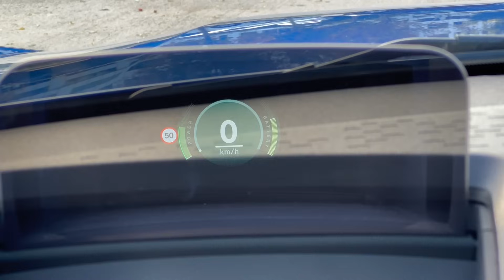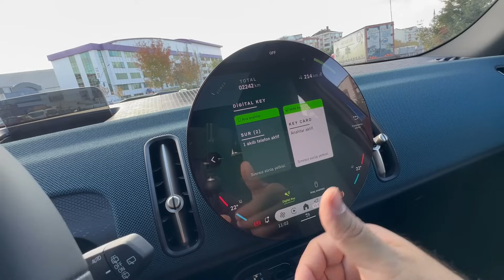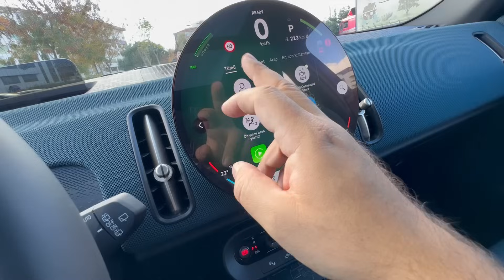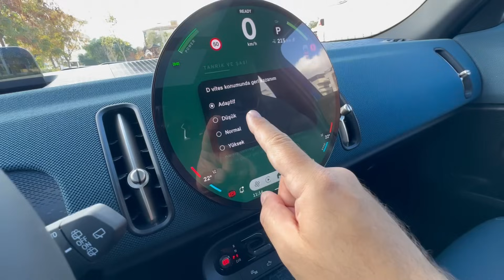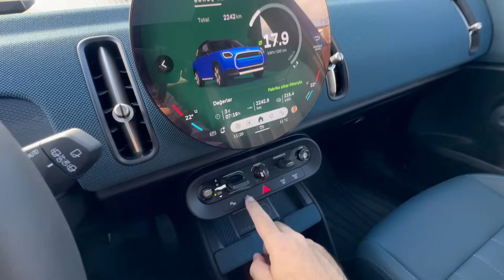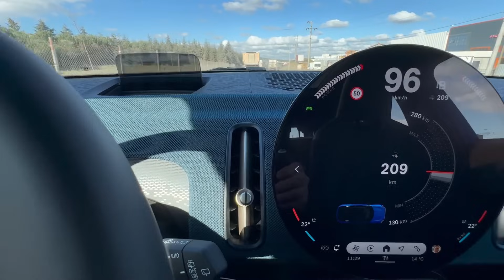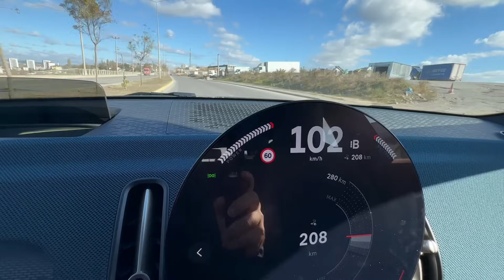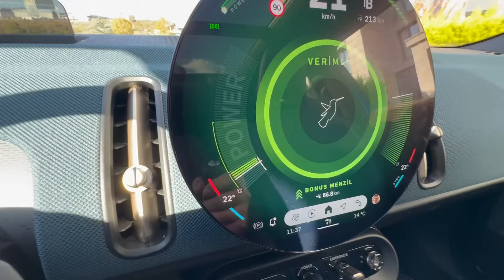Mini Countryman E Elektirik Detaylı İnceleme - Tüm Özellikler, Sürüş Testi ve Daha Fazlası!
Mini Countryman E’nin kapsamlı incelemesiyle karşınızdayım! Bu videoda, Mini'nin tamamen elektrikli modeli Countryman E’nin tasarımından performansına, donanımlarından sürüş deneyimine kadar tüm özelliklerine yakından bakıyoruz. Ek olarak, önceki videolarımdan bazılarını da ekledim, böylece daha fazla bilgiye ulaşabilirsiniz.

Marka adı geçtiği için

Bölüm Zamanlamaları
00:00 Giriş
00:44 Tasarım
03:17 Doğuştan Elektrik
04:12 Bagaj
06:49 Şarj Portu
07:57 Arka Kapı ve Oturum Alanları
12:37 Araç İç Tasarım ve Ekran
35:37 Sürüş Deneyimi
30:59 0-100 ve Karting Modu
45:00 Genel Değerlendirme, Elektrik Altyapısı
49:38 Mobil Uygulama Arayüzü
52:20 Puma mı Kuş mu?
54:16 Son Bilgilendirme ve Veda